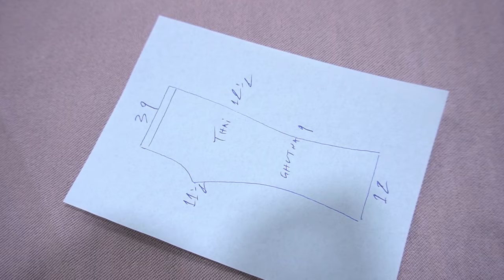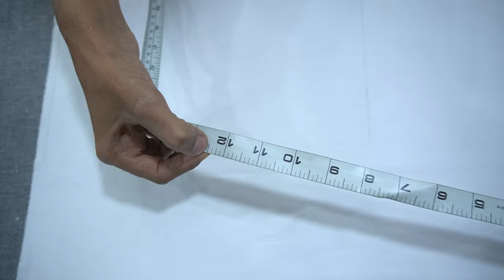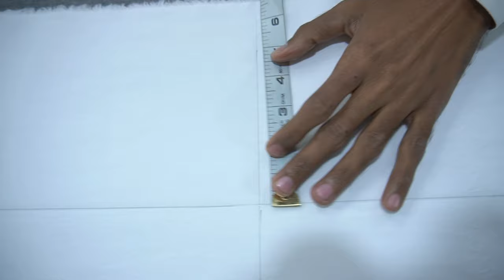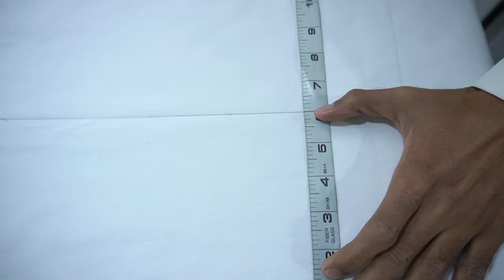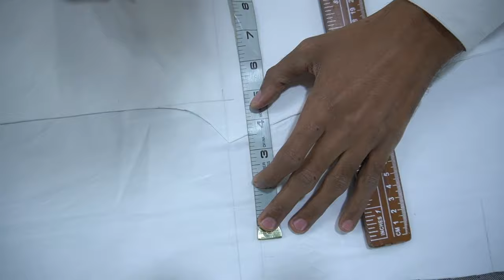Bell Bottom Trouser Cutting with Simple & Easy Method!